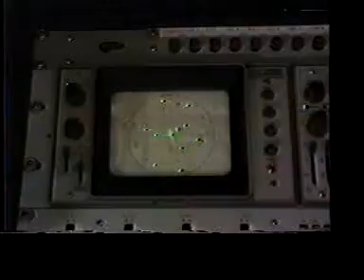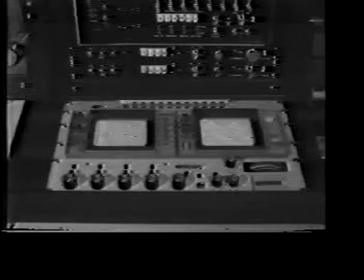Kerry Decker TV Show: "Great Train Robbery" in color (1981)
More highlights from my "NightLife Show" which ran on local cable TV in FL from 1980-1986. This condensed episode features a hand-colored version of Thomas Edison's "The Great Train Robbery" from 1903. In order to contrast the color, this episode was videotaped in black & white! (The only NightLife Show recorded in black & white.)